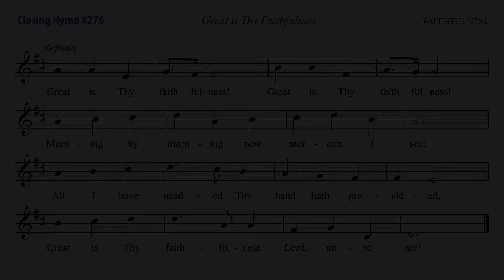06-26-22 Benediction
Choral Benediction Response; Bless the Lord O My Soul - Mikail M. Ippolitov-Ivanov
 (from Liturgy of St. John Chrysostom, Op. 37, No. 2)